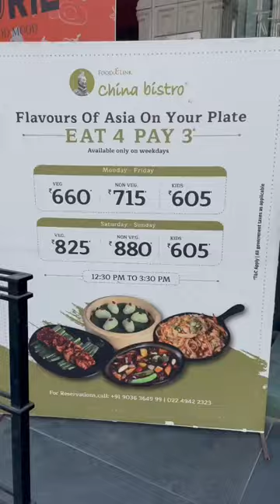Best Pizza in Bangalore 🍕